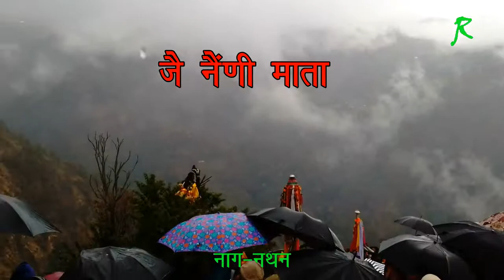Nagni mata mela - रैंस 2016-17 नाग-नथन My world Uttarakhand India II Garhwali Videos,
For Mutual Funding & Help Donation do Phone pay  & Google pay No. 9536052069